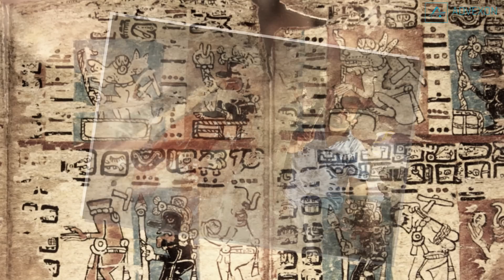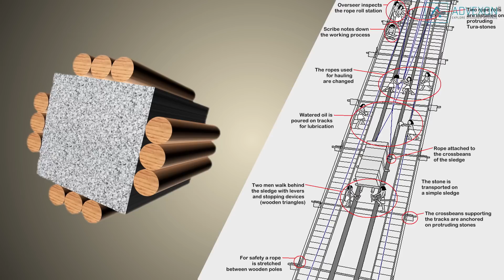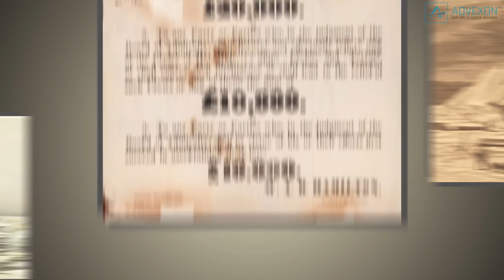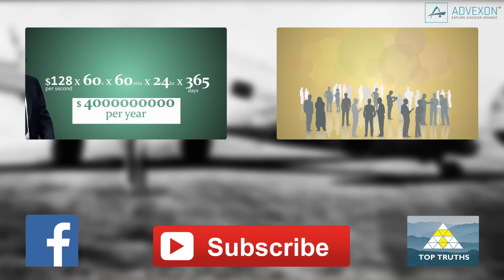Top 10 Mysteries Finally Solved?!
Source: @TheRichest
When it comes to the mysteries of life, there’s a sprawling ocean of questions that haven’t been yet been answered. Still, as a species we’re great at seeking solutions and answers – from the mysteries of the universe, to where we put our keys. And the study and practice of science and philosophy aim to solve those enduring mysteries and answer those persistent, niggling questions about how the world works around us.

As the timeline of human existence progresses, we’ve made incredible advancements in our knowledge of ourselves and the world around us. Yet, with all our modern science, there have been thousands of puzzling events and discoveries which have left us universally baffled.
Humans are naturally inquisitive beings. We question the world around us, push the limits of research and technology and search for answers to any unknowns. Our never ending quest for knowledge, answers and the truth has led us to great discoveries of new lands, planets, vaccines, medical procedures and our own pasts. Without our desire to find answers we wouldn’t have humans in space and many of the diseases which ravaged humans in the past would remain widespread. Not only that, humanity’s desire to find answers to the challenges it has faced helped lead to the exploration of our own planet and even moved us from the caves and forests to the cities and suburbia we see today.
Of course, if there’s one thing we also hate it’s the things which remain unanswered or labelled impossible. Being told that you can’t do something or a certain task is impossible only pushes efforts to prove the opposite. We hate having question marks floating around. This perhaps explains why we have such a fascination in the world of unsolved mysteries. Assassinations, disappearances and strange occurrences fascinate us to no end. We make movies and television shows about these mysteries and dedicate considerable resources to solving them – from law enforcement personnel to scientific researchers.
Not all mysteries are equal. There are the great unsolved mysteries, like the meaning of life or the existence of alien life, which could potentially go unsolved forever. Some people spend their entire lives trying to tackle these massive mysteries with little return on their investment. On the other hand, the ‘smaller’ mysteries stemming from our past continue to fascinate and attract so many people. Take the JFK assassination for example. While Lee Harvey Oswald was caught and generally agreed upon to be the shooter, other theories and tangible evidence suggest there was more at work. In this instance, conspiracy theorists continue to put forward other potential answers because the ‘conclusive’ proof isn’t as air-tight as it could be.
Ahead you’ll find 10 big mysteries that, up until recently, have challenged us to find answers. Years ago these mysteries were deemed unsolvable or researchers had given up barring the discovery of a new piece of evidence. Sure there were a lot theories but without actual evidence such as eyewitnesses or physical proof, they would remain unsolved. In all these cases, new evidence and discoveries have helped shed new light on these mysteries and brought about answers which many experts believe solidly put any questions to bed. Of course there are still questions to be answered, but overall, the abundance of hard proof combined with an array of circumstantial evidence helps to lay these once unsolvable mysteries to rest.
Featuring:
What happened to the Mayan Civilization?
A Russian Royal Family Survivor?
Death Valley’s Sailing Stones
The Mary Celeste
Maria Ridulph’s Murder
The Building of the Egyptian Pyramids
The Location of the Santa Maria
King Richard’s Demise
The Franklin Expedition
Amelia Earhart